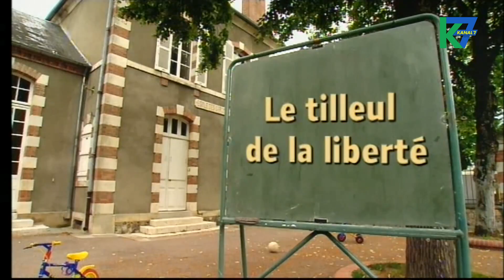7 Faune et Flore du 25/05/2015 : Le Tilleul